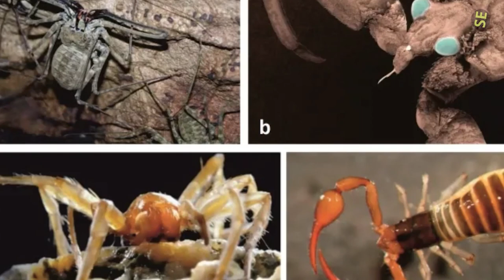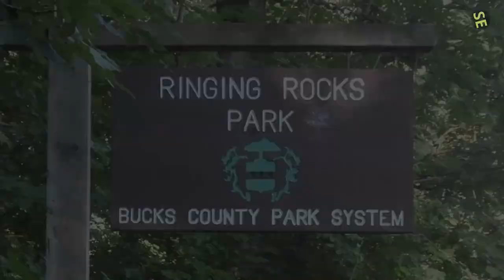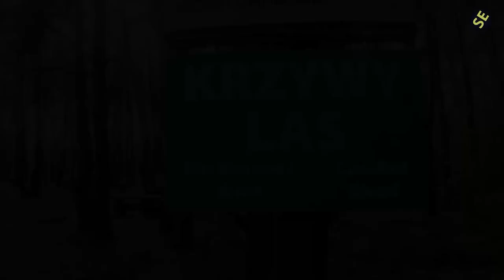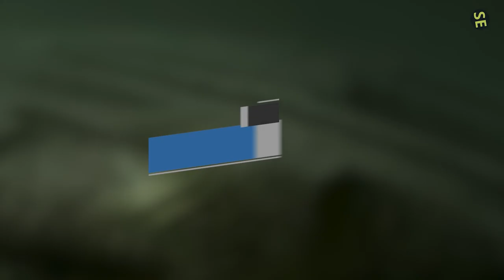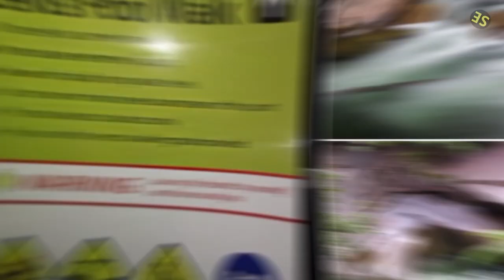40 Places That Appear To Be Impossible But Are In Fact Real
There is no dearth of interesting places on Earth. But what if we tell you about places which you can't even believe to exist? These places look impossible but are real. You will have to watch the video to know more.

Voiceover By: Jesse Meiring
1)This video has no negative impact.
3)It is transformative in nature.